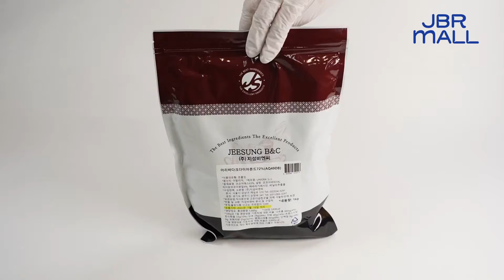[상세영상] 아리바 다크 다이아몬드 72%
아리바 다크 다이아몬드 72%

[규격] 1kg

[제품 링크]